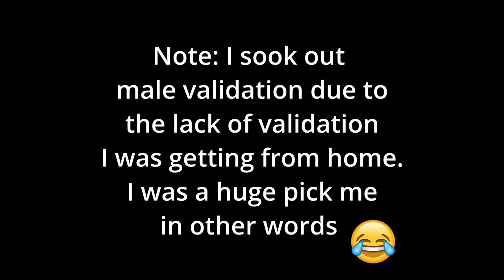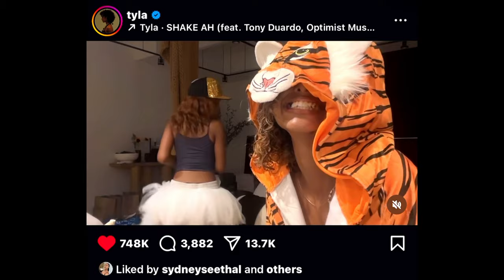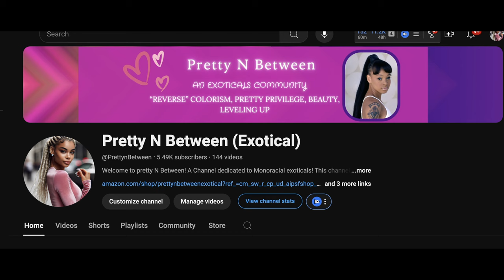From Low Self Esteem to Self Confident | My Pick Me Storytime from Childhood to Adulthood 💖